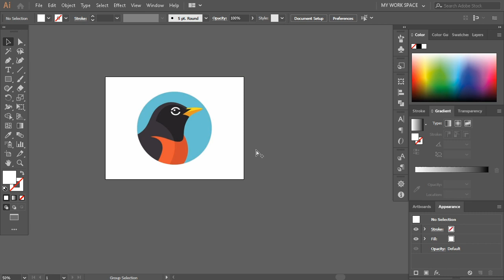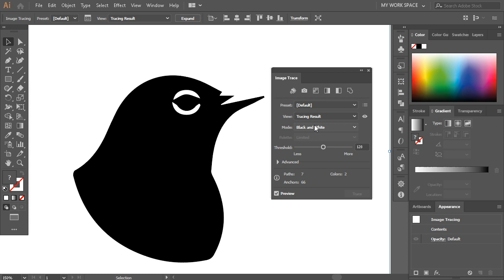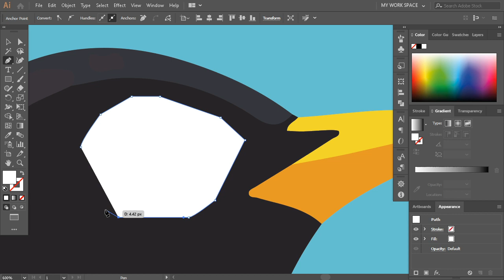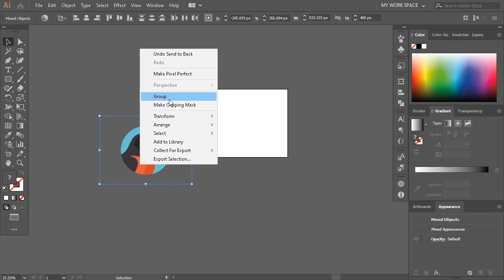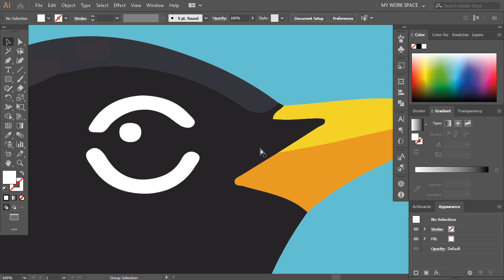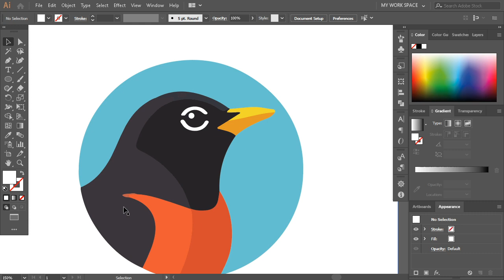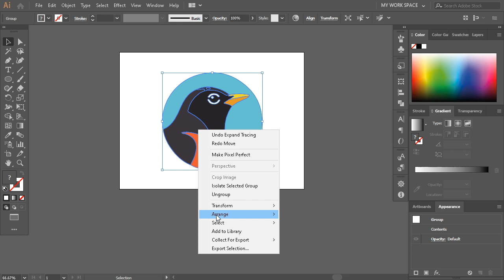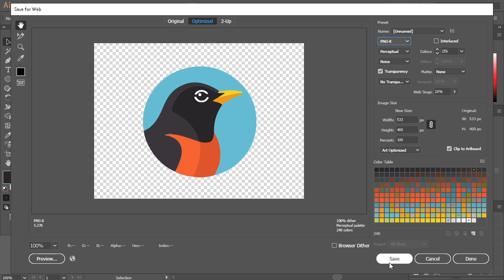Convert a Low Resolution Logo into a High Res Vector Graphic in Illustrator